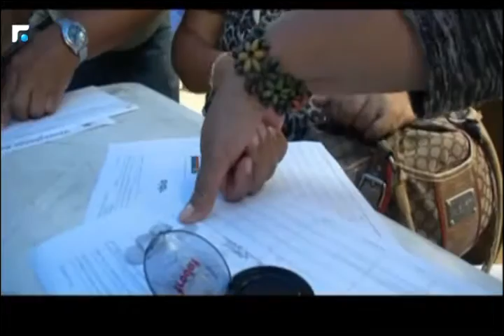النشرة الفرنسية 02/08/2016